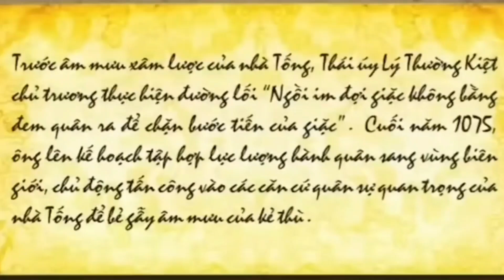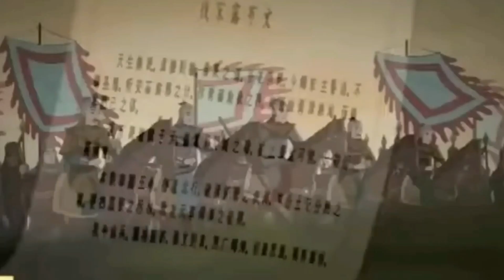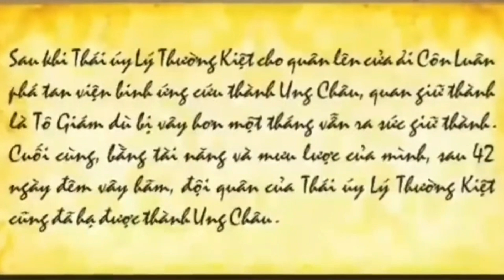3 | LÝ THƯỜNG KIỆT ĐẠI PHÁ THÀNH UNG CHÂU NƯỚC TỐNG | LÝ THƯỜNG KIỆT BÌNH TỐNG